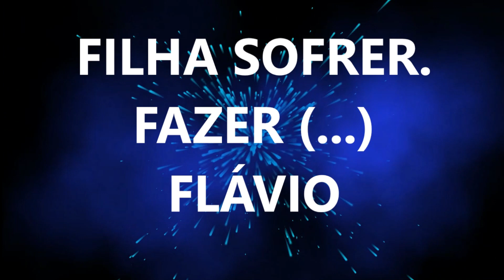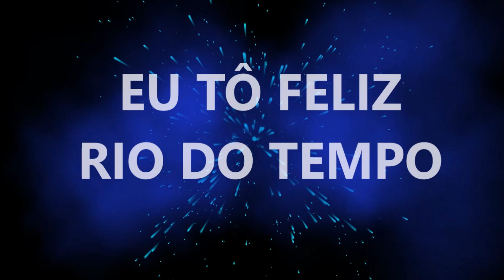MEUS CONTATOS COM A ESTAÇÃO RIO DO TEMPO